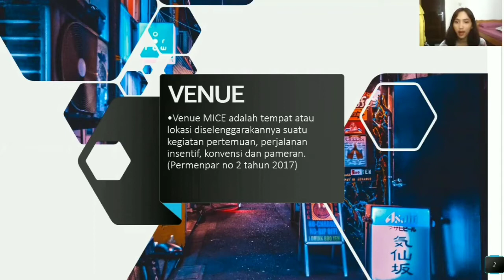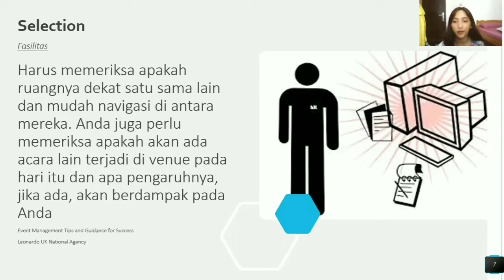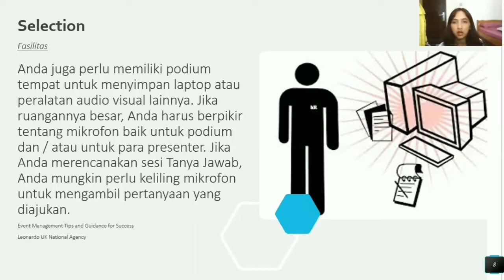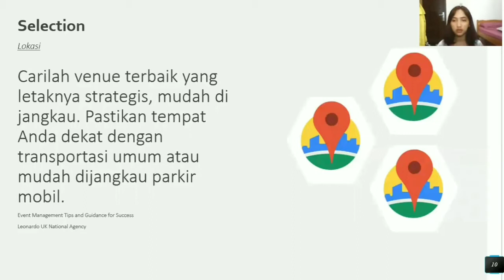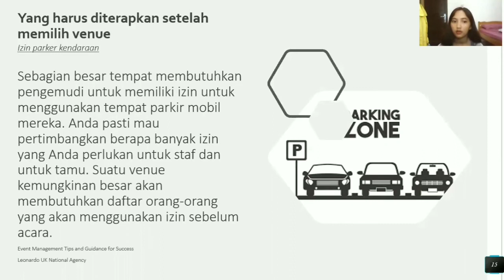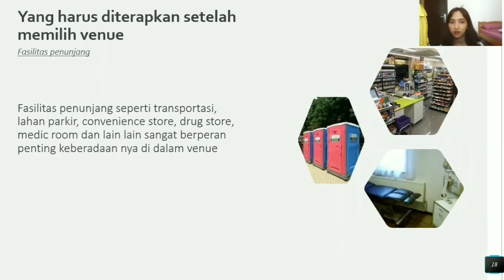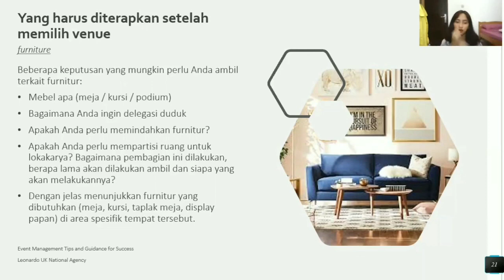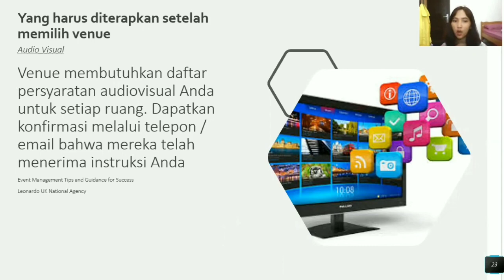Sebelum Memilih Venue untuk Event, Kalian HARUS tau hal hal ini dulu loh!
Hai Creative People!!

Aku Shevina dari STP NHI Bandung program studi Manajemen Konvensi dan Event. Di video kali ini aku akan menjelaskan tentang berbagai informasi mengenai venue. Venue adalah tempat dimana event tersebut diselenggarakan, jadi keberadaannya menjadi sangat penting.

Dan di video ini bakalan ada penjelasan tentang cara memilih venue yang baik, hal apa aja sih yang harus dipertimbangkan saat dan sesudah memilih venue? dan macam macam venue nya juga lho gais! soo.. hope you enjoy and liked it!